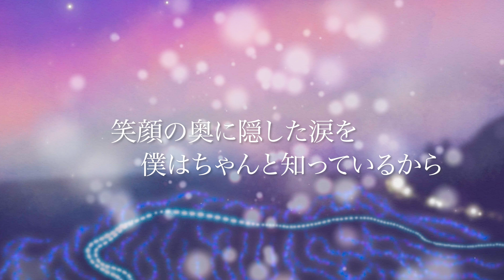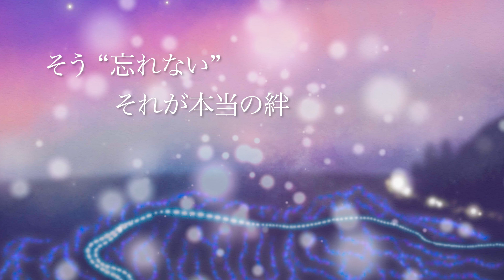牛島隆太 - 「本当の絆」(Official Lyric Video) / Ryuta Ushijima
この度、「令和 6 年能登半島地震」により、犠牲となられ ました方々に謹 んでお悔 やみを申し上 げますとともに、ご遺族と被災された皆様に心からお見舞いを申し上げます。
一日も早い復旧・復興をお祈り申し上げます。

僕の第二の故郷、輪島を想って歌詞を書きました。
必ず歌で恩返ししたいと思います。
いろんな感情をこの歌に込めています。
皆さんの大切な人、場所を思い浮かべながら聴いて頂けたら幸いです。

牛島隆太

▼CDのご注文はこちら[10/3(木)19:00まで]

▼毎月開催！ オンラインライブ

1994年4月17日生まれ。　東京都出身。
中学２年時に出演した、日本テレビ系オーディション番組「歌スタ!！」にて
複数のレコード会社の争奪戦を経て、avexよりデビューが決定。
Ryuta, Ushijima - Born on the 17th, Apr, 1994. Raised in Tokyo, Japan.
Made his major debut in 2010 in Japan with his song 'Friends (avex/tearbridge records)' after passed an audition on TV.

▼クレジット
『本当の絆 / 牛島隆太』
Words : 牛島隆太
Music & Arrangement : イケガミトモヒロ